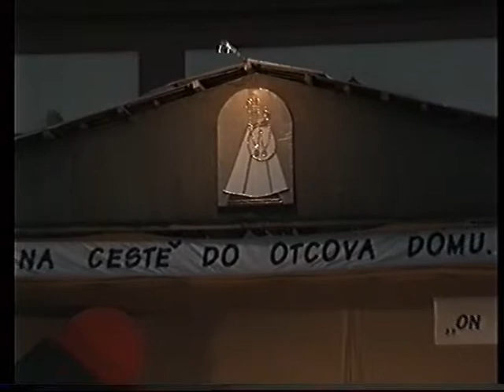Svatá Hora ’99 — Mons. Josef Koukl — homilie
Záznam homilie Mons. Josefa Koukla na celostátním setkání mládeže na Svaté Hoře u Příbrami v roce 1999.